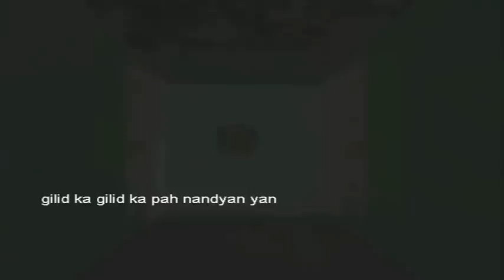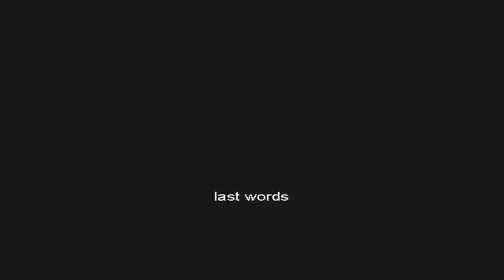7 idiot guys Play Elementary Part 2 - 8/8 Teddy Bears (PINOY) FUNNY!!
ehto ang part 2 nang paglilibot nmen sa school ni slender :D